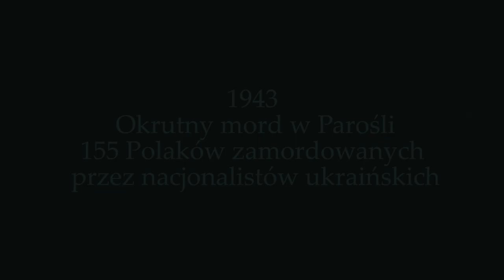PN4 MAZ--58 --- mord w Parośli - ludobójstwo ukraińskie